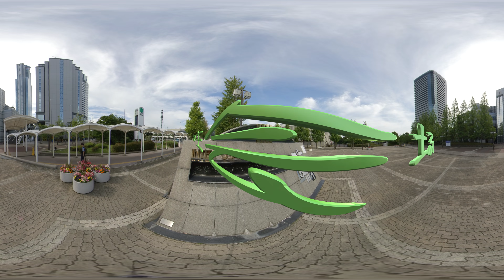VR 360° 转着圈儿看大阪！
当你第一次看到大阪的交通，复杂程度可能让你找不到方向；当你想要深度了解大阪，你需要打开所有感官——尤其是味觉；大阪最初有很多名字，每一个名字里面都有一个“浪”字；在1860年以前，大阪所在的关西一直是日本政治中心；而在现代，大阪出口总额占全日本的21%，其中四分之一是向中国出口。在本次G20峰会中，大阪继续为自由贸易发声，推动自由贸易和经济全球化。